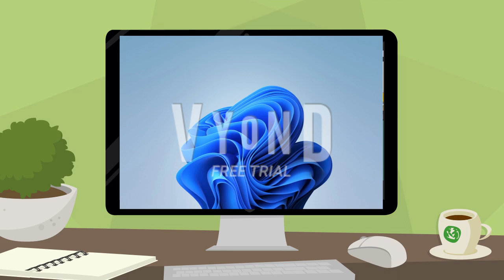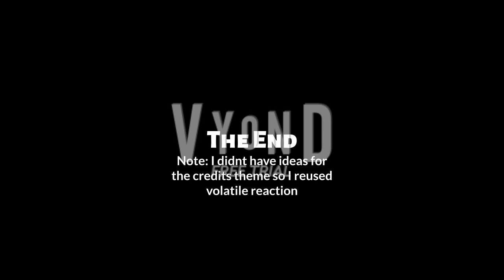Windows 10 End-of-life